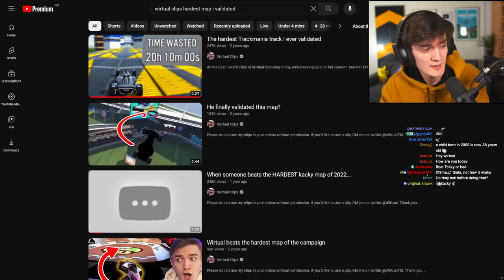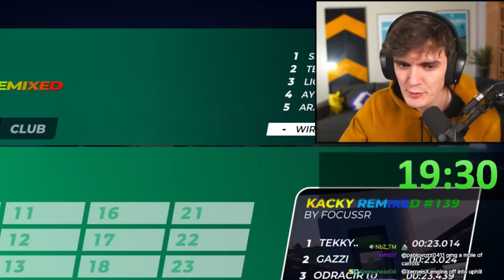They Remade My 5 Year Old Kacky Map. It's Too Easy...